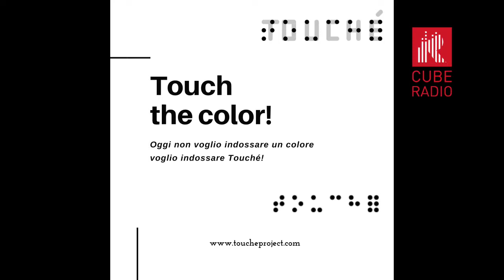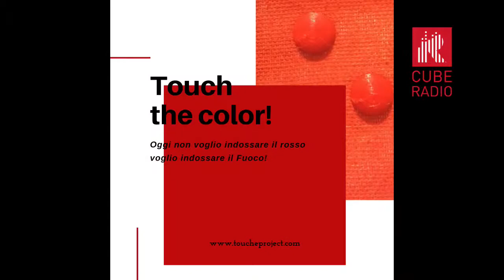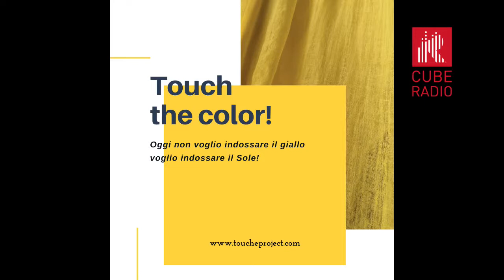Touchè Project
Toucheproject e le loro creatrici Valentina e Alessandra ospiti di Art Director Francesca Bonotto per ModaPuntoCom presentano il loro interessante progetto sulla moda inclusiva